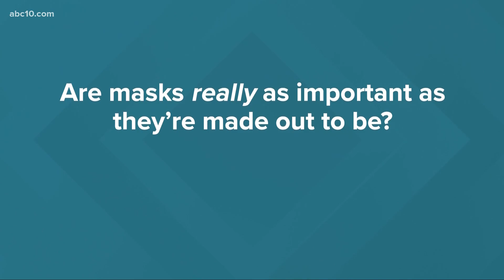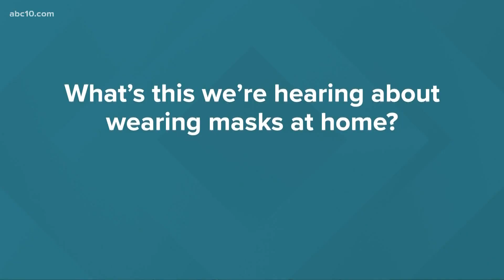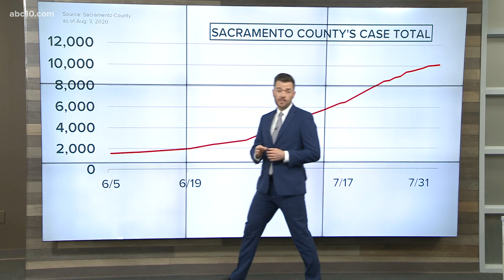What does entering a new phase of the pandemic mean?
ABC10 Medical Expert Dr. Payal Kohli says masks are the biggest tool we have in our toolbox right now to try to mitigate the virus.